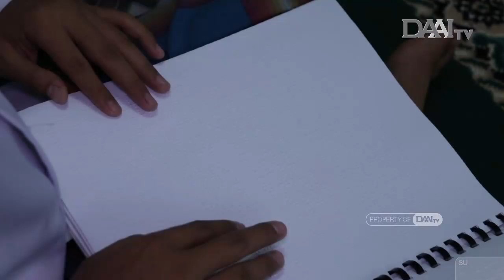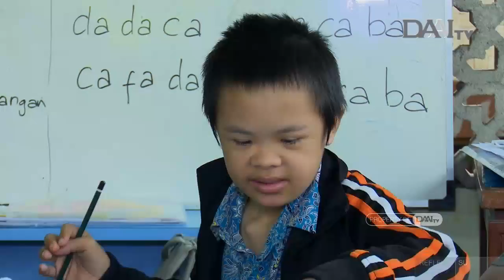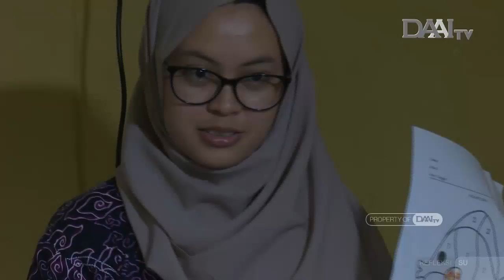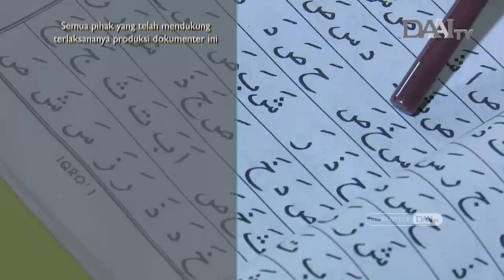SLB GRATIS CAHAYA QUR'AN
Di kabupaten Bogor tercatat hanya ada satu SLB negeri dan lima SLB swasta. Jumlah ini tidak mencukupi untuk memenuhi pendidikan anak-anak berkebutuhan khusus. Selain jumlah sekolah yang tidak memadai, banyak ABK yang tersebar di 40 kecamatan kab. Bogor juga dihadapkan pada ketiadaan biaya untuk bersekolah.

Firman Sukawirya, yang pada awalnya mendirikan sekolah berkonsep pesantren hanya untuk anak-anak penyandang tunanetra pada akhirnya harus menampung anak-anak berkebutuhan khusus lain yang tidak mampu bersekolah karena ketiadaan akses dan ketiadaan biaya. SLB Gratis Cahaya Qur’an kini menampung ABK tuli, tunagrahita, tunadaksa dan tunanetra. Anak-anak ini umumnya sudah sangat terlambat masuk sekolah sehingga memberikan tantangan besar bagi para guru. Terbatasnya jumlah pengajar juga menjadi persoalan sendiri di SLB ini.

Kesadaran untuk memberikan hak pendidikan yang sama untuk ABK inilah yang membuat Firman mau melakukan kerja besar untuk masa depan mereka.

REFLEKSI TAYANG SETIAP HARI SELASA & KAMIS PUKUL 19.30 WIB. HANYA DI DAAI TV.